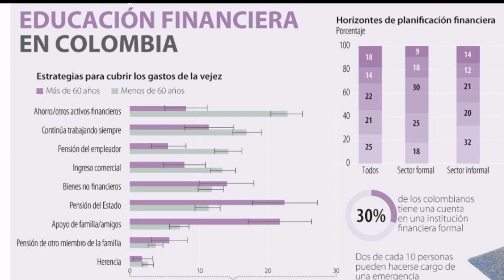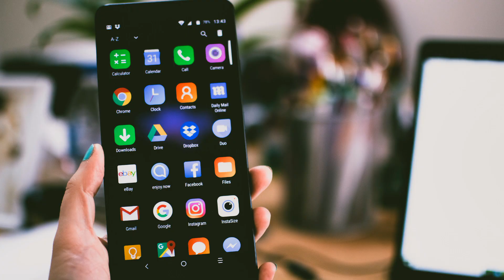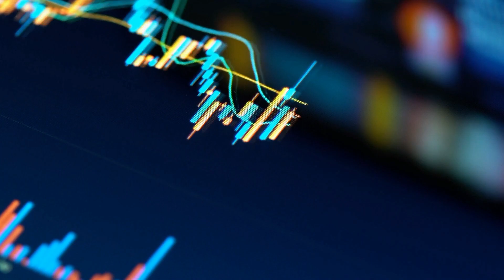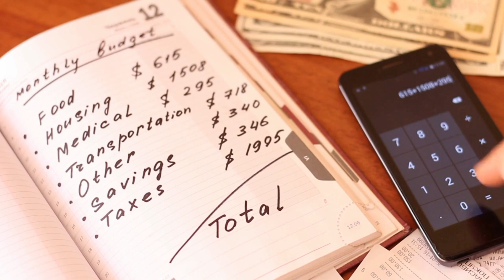¿ERES TACAÑO O INVERSOR? TIPOS DE PERSONAS SEGÚN SU FORMA DE MANEJAR EL DINERO.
Cada persona maneja su dinero de manera particular.
Algunos consumen, ahorran o piden prestado.
Otros, en cambio invierten, o deciden no invertir, no porque no quieran, sino porque su entorno los ha obligado a seguir determinados hábitos en su vida.
¿Con cuál de ellos te identificas?

De esta manera hacemos que este video llegue a más personas.

00:00 Saludo y bienvenida
00:46 Introducción
01:45 1. El(la) que gana para gastar
02:52 2. El(la) que administra sus finanzas con dinero ajeno
04:22 3. El(la) que ahorra
05:19 4. El(la) que invierte de manera empírica
07:33 5. El(la) que invierte a conciencia
09:20 6. Despedida

¿Quieres hacer una donación por nuestra labor?